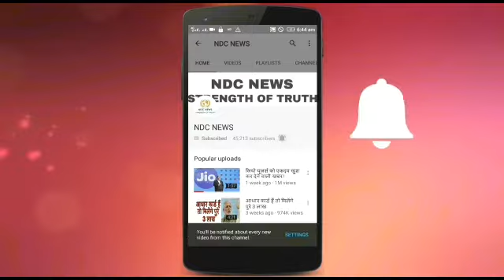एक्ट्रेस भी रह चुकी है शक्ति कपूर की वाइफ, दोनों ने की थी भागकर शादी